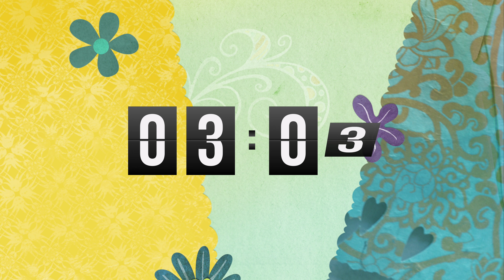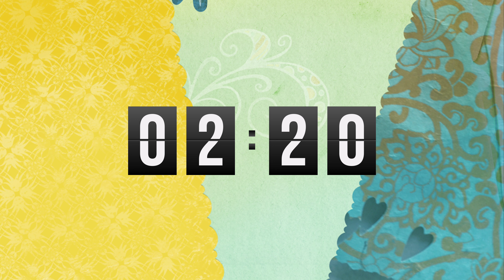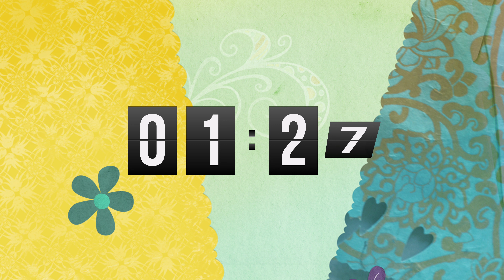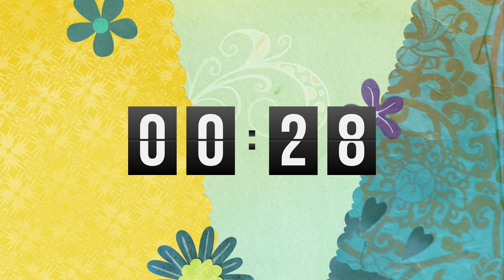5 Minutes Countdown Timer - Keynote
This countdown timer is created in Keynote. The original tutorial for a timer was taken and modified to a countdown timer.

I'm providing high quality ProRes file with background transparency that you can download if you want. You can also download my modified Keynote project too.

Gear that I use:
Nikon Z6 ii
iPhone 12 Pro
Rode Wireless Mic
Osaka Bi-Colour LED video light
Focusrite - Audio Interface
Audio Technica Condenser Microphone
Sennheiser HD 280 Pro Headphone
Rechargeable Batteries
Charger for Batteries